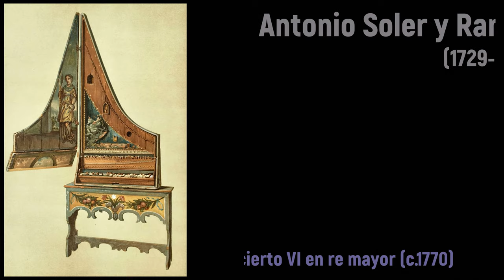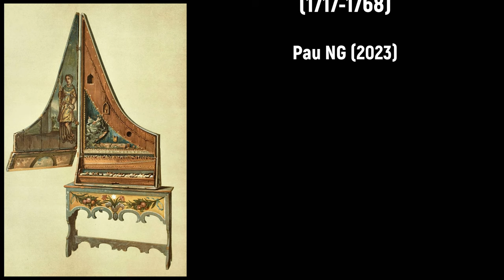Antonio Soler y Ramos (1729-1783) - Concierto VI en re mayor (c.1770)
Moltes felicitats Antonio Soler! 🎹🍷

Composer: Antonio Soler y Ramos (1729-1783)
Work: Concierto VI en re mayor (c.1770)
Performers: Joseph Payne (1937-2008, clavecin); Anthony Newman (clavecin)

Engraving: Jean-François Daumont (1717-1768) - Gezicht op het abdijcomplex El Escorial in de omgeving van de stad Madrid, gezien vanaf de zuidzijde

[Padre] Antonio (Francisco Javier José) Soler y Ramos
(Olot, bap. 3 December 1729 - El Escorial, 20 December 1783)

Spanish composer and organist. At the age of six, after instruction from his father, Marcos Mateo Pedro Soler (a band musician in the regiment of Numancia), he entered the famous music school Escolanía in the monastery of Montserrat where he studied under Benito Esteve, Andrés Jaumeandreu and Benito Valls. By 1744 he had taken Holy Orders and obtained the post of organist at the cathedral of La Seu d’Urgell, later functioning as director in Lleida and finally at El Escorial in Madrid, in a post he held the rest of his life. There he taught the royal family, as well as living a simple life in the Heironymite monastery of San Lorenzo. In 1762 he published a treatise on harmony, 'Llave de la modulación'. Soler can be considered one of the major composers of the middle of the 18th century in Spain, whose reputation especially for his keyboard sonatas achieved international recognition. He composed some 200 of these, as well as 132 villancicos, 60 Psalms, 25 hymns, 13 Magnificats, nine Masses, six quintets for organ and strings, six concertos for solo organ, five Requiems, and five motets, as well as some miscellaneous pieces, over 500 compositions in total. His musical style shows the development of the sonata principle in his sonatas, and the organ concertos are still performed regularly today as exemplars of a florid church style. His brother Mateu Soler y Ramos (c.1720-1799) was a bassoon player and composer.